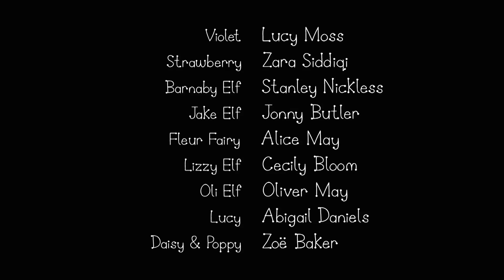Маленькое королевство Бена и Холли - Сборник 9